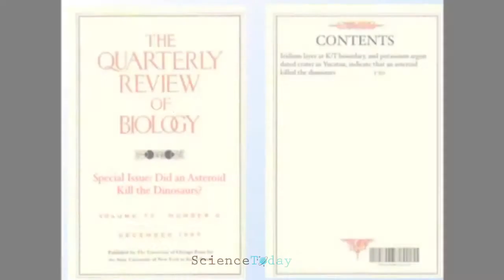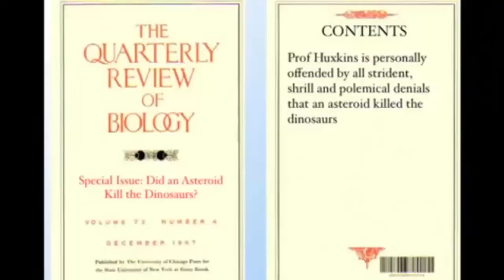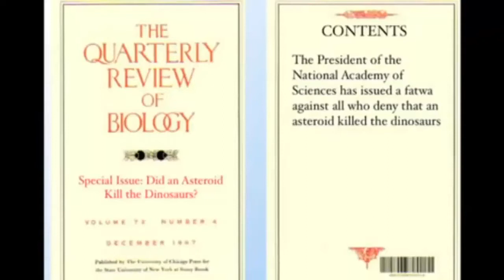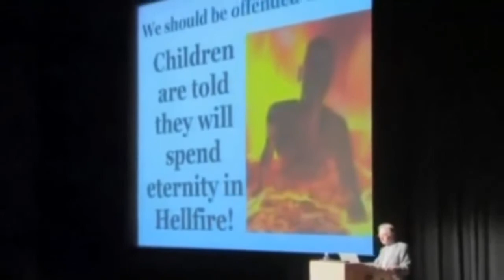10 Times Richard Dawkins Blew Everyone's Mind, Part one